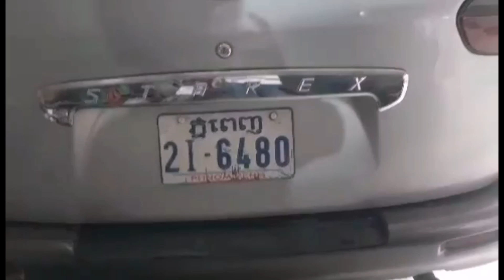Starex​ 97​ for​ sale​ price ​4700$ ឡាន​លក់​ធូរ​ថ្លៃ​ប្រញាប់​លុយ​ឡានស្អាត​មុខក្រោយ​Tell​ 0966311009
ទទួលលក់និងទិញឡានHi every one welcome to my chanel about

 the car for sale in the Cambodia.

 me thank you for view more videos thank you.

Wish you good luck for your life bye i love you.

បង្ហាញ​ពី​ការ​លក់​រថយន្ត​នៅ​ប្រទេស​កម្ពុជា​និង​តម្លៃ​ក្រោម​ទីផ្សារ.

ទទួល​ លក់​ ទិញ​ រថយន្ដគ្រប់ប្រភេទ.